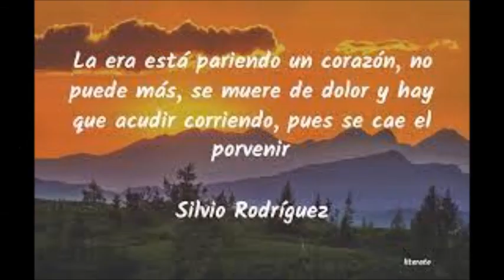BLAS CANTA LA ERA ESTA PARIENDO UN CORAZÓN (SILVIO RODRIGUEZ) PISTA MUSICAL DE HISPANA PARTITURAS.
ESTA ES MI MODESTA VERSIÓN DE LA CANCIÓN LA ERA ESTA PARIENDO UN CORAZÓN DE SILVIO RODRIGUEZ. GRACIAS A HISPANA PARTITURAS POR HABER INTERPRETADO Y EDITADO LA PISTA MUSICAL. SALUDOS. NO HAY ÁNIMO DE LUCRO.